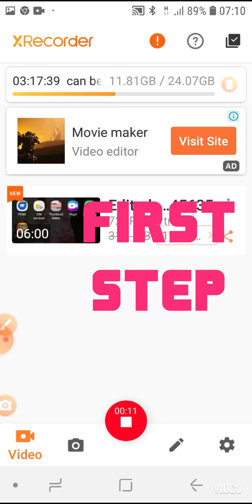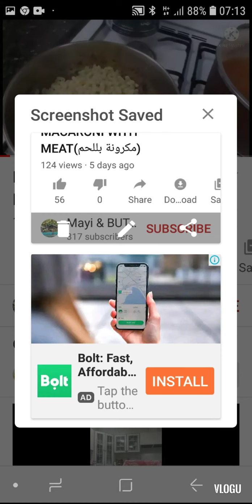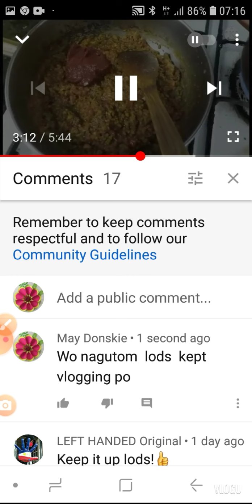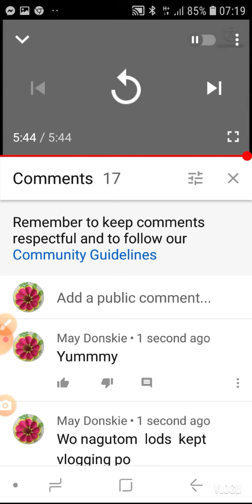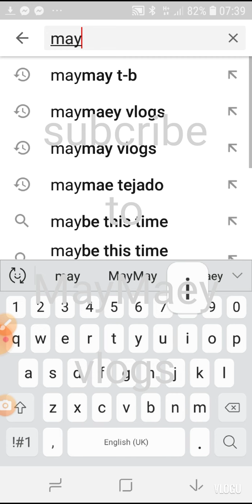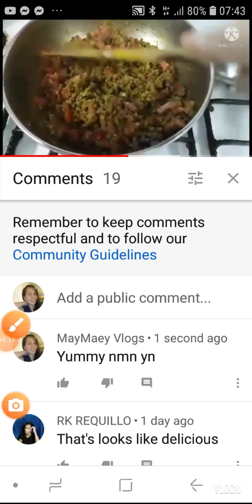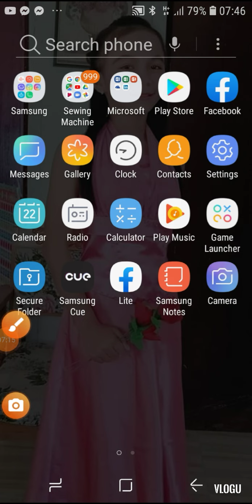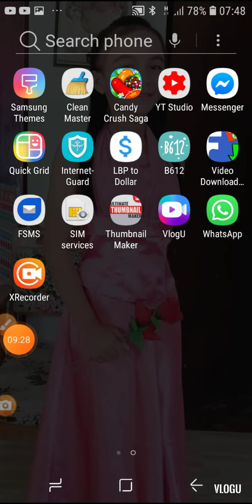PAANO MAKIPAG VLS SA KAPWA YOUTUBER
VLS: means ,with like,with screenshot for proof , with comment, click  bell all ,  and subscribe, watch   to watch  kayo  ng vedios nyo pareho ,  every minutes screenshot, for proof ,like,1 to  2, or minutes    depende  po sa ksunduan nyong dalawa po ,then  send  him her ang proof.enjoy   sa mkipag vls mga kapwa  youtuber ko.tyaga and laban lang for our dream.